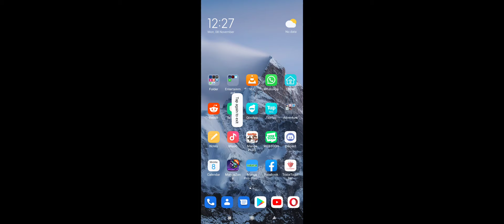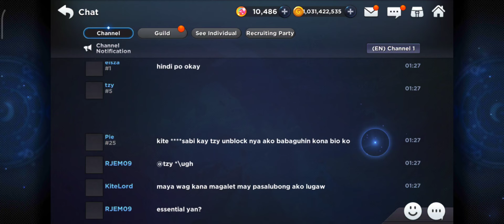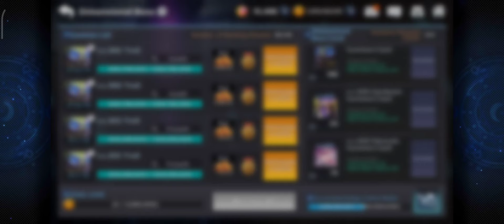DAILY #106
RESET DAY
GRANDY BDAY